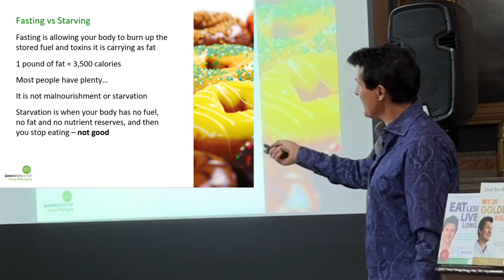26 August 2024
Day 8 of a fast today and I feel amazing!

For every 1 pound of body fat you have, you can fast for 2 days.